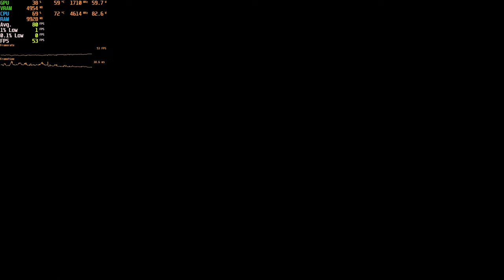Serious Sam 4 - Benchmark (RTX 2060 + Core i7 2600K) Does It Bottleneck? Frame Dips!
Gameplay benchmark on Vulkan API with Medium-High custom graphic settings.

Graphic settings 0:00
Cinematic cutscene 0:38
Prologue gameplay: 0:55
Cinematic cutscene 1:16
Gameplay 3:35
Survival mode gameplay 11:45